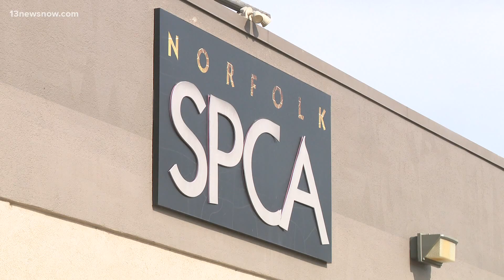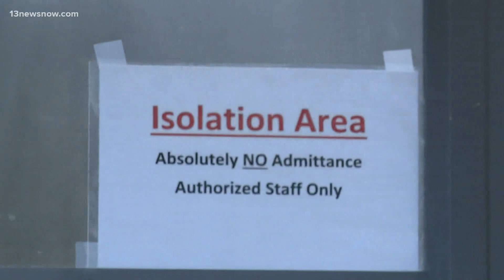Norfolk SPCA helps huskies in crisis, asks for donations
Staff and volunteers at the Norfolk SPCA are working to help the neglected huskies.